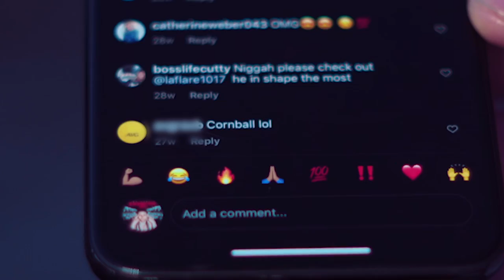Dino Cartier - No Sleep (Official Music Video)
Watch the official music video for "No Sleep" by Dino Cartier

Directed by Nick Weiss & Underground Luxury